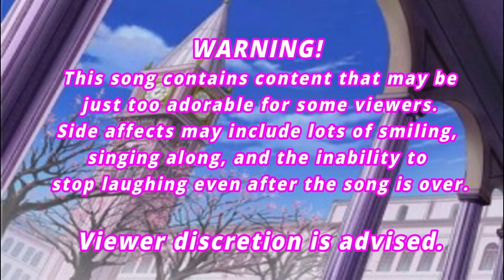Honey Senpai - "Sweeter" Song Parody (Lyric Video 2020)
Hey guys. Here is my voice over parody as Honey-Senpai from Ouran High School Host Club, singing the parody version of Kanye West's song "Stronger". I changed the song title to "Sweeter", wrote the parody lyrics and edited this video to look like a lyric video for you to follow along.

I was inspired by ShadyVox's parody version when he singed as Jaden Yuki from Yugioh Abridged Movie "Bond Beyond Time" and I always dreamed of doing the same thing with a character I love doing voice impressions of.

Let me know about other voice ideas you want me to do, whether its solo or a voice collab with other youtubers, or even yourself;)